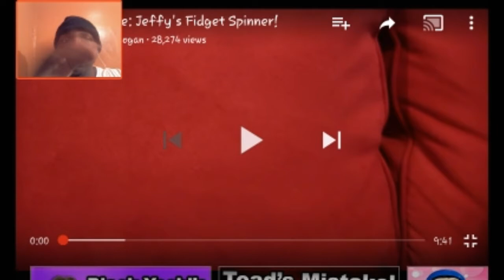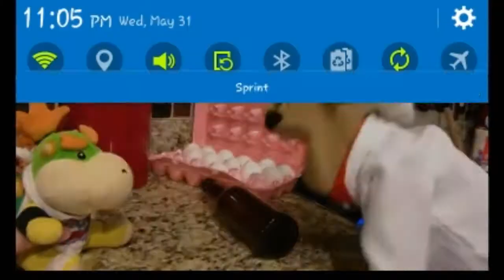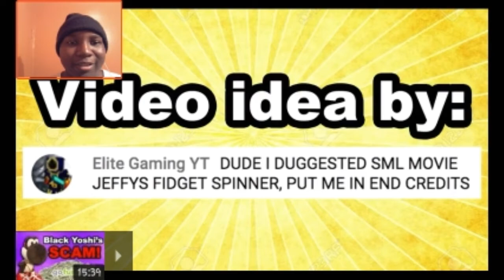SML Movie: Jeffy's Fidget Spinner! REACTION